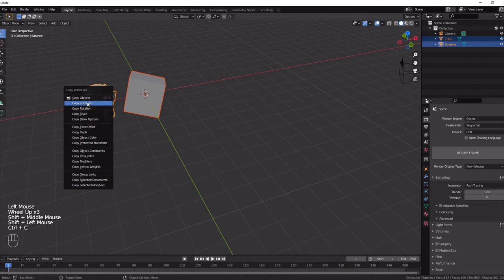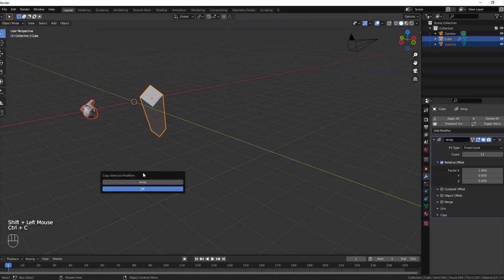How to copy objects from a blend file to an another Blender 2.9 and 3.0 Quick Tips Series